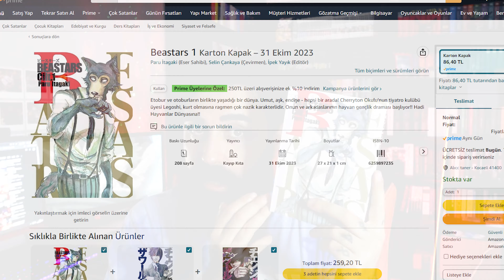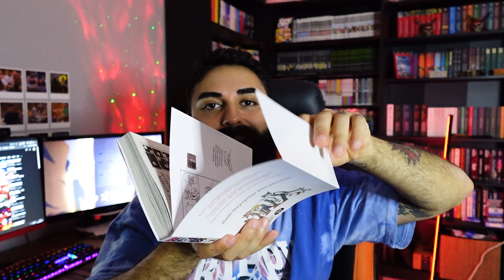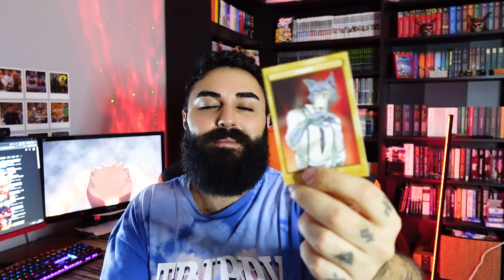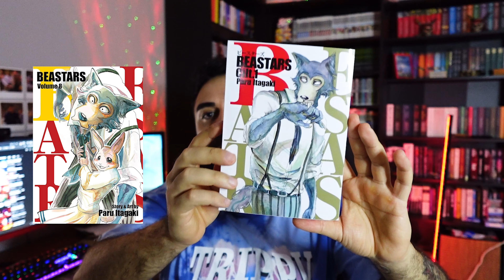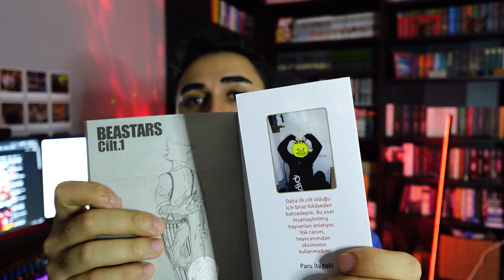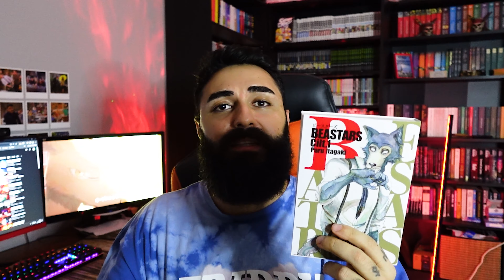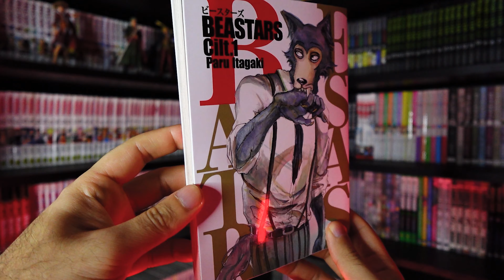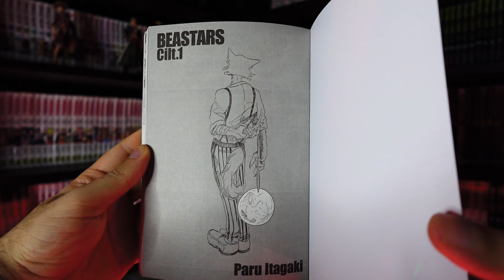BEASTARS MANGA İNCELEMESİ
Beastars mangası, Paru Itagaki tarafından yazılan ve çizilen, ilk kez 2016 yılında Japonya'da yayımlanmaya başlayan bir manga serisidir. Daha sonra dünya genelinde popülerlik kazanmış ve farklı dillerde çevirileri yapılmıştır. "Beastars"ın benzersiz öğeleri, karmaşık karakterleri ve zengin hikayesiyle dikkat çeken bir eserdir.

İyi seyirler !!!